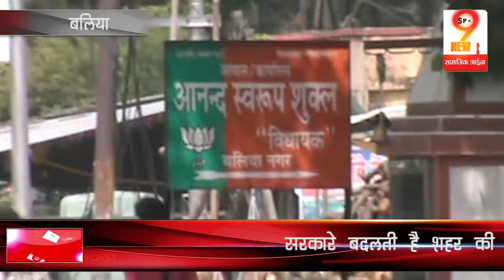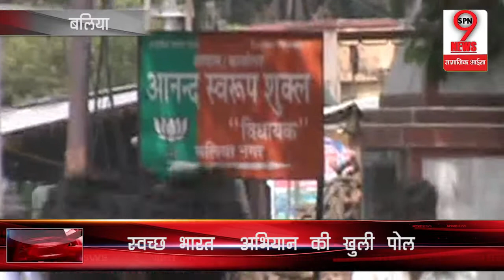PM मोदी का हर भक्त जरूर देखे ये वीडियो, और आलोचक उससे भी ज्यादा देखें | Must Watch Video On PM Modi